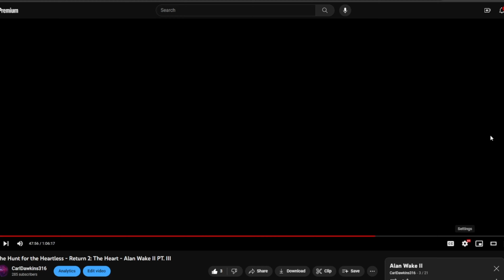Luckiest Remix Challenge of All Time - Dead By Daylight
FOR THE Q U E E N